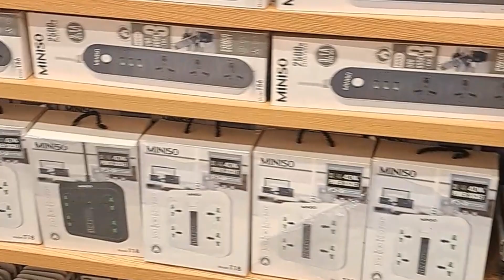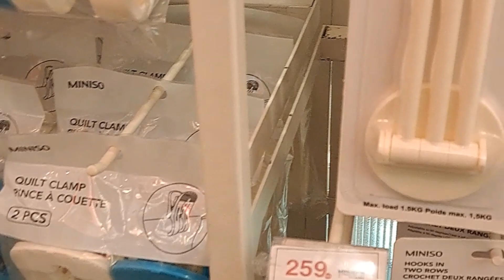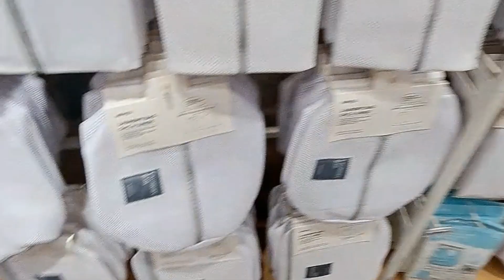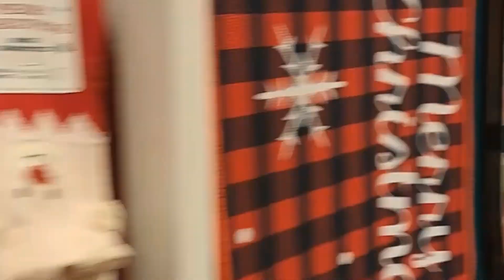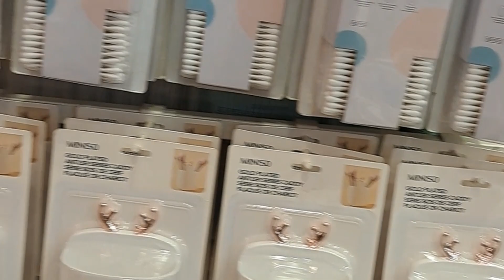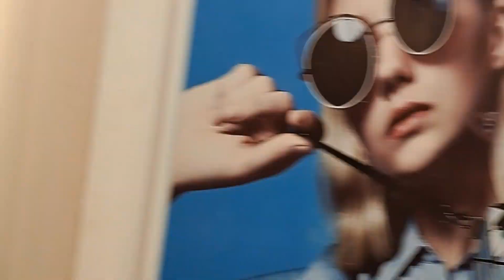NEW IN MINISO (WITH PRICES) THIS CHRISTMAS AND WHAT I BOUGHT....